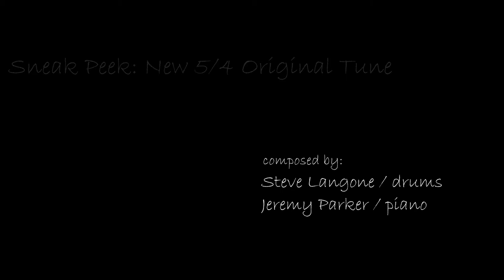Song 2A Teaser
Song Collaboration (short clip) with Jeremy Parker and Steve Langone